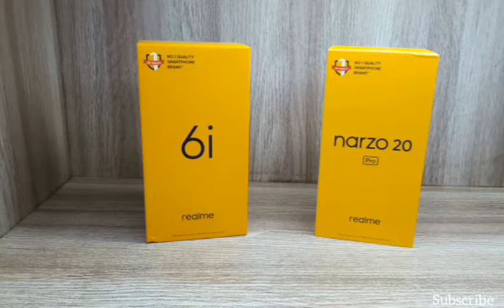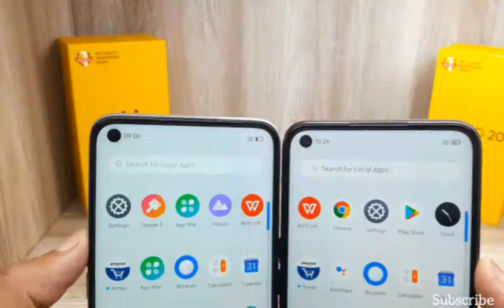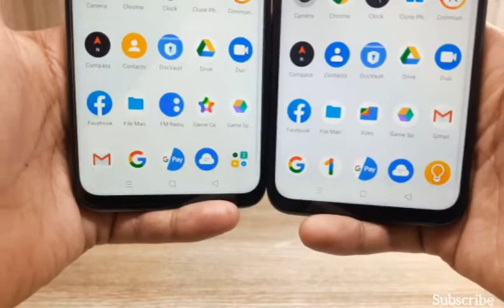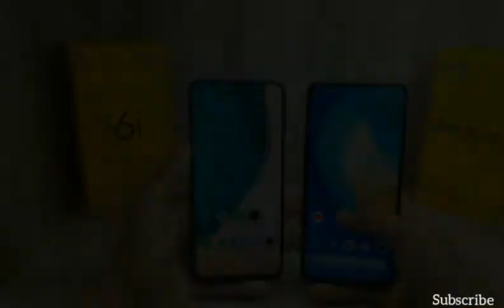Realme narzo 20 pro vs realme 6i ||best phone under 12000 ||smartphone unboxing in hindi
Smartphone unboxing, Smartphone under 10000, Smartphone under 15000, Smartphone under 8000,Smartphone under 7000,Smartphone under 12000

Smartphone unboxing in hindi,
Smartphone unboxing 2020,
Smartphone unboxing India,
Smartphone unboxing video

Mobile phone unboxing in hindi,
Mobile phone video,
Mobile phone unboxing video,

Best budget mobiles in 2020,
Best budget mobile for Pubg,
Best budget mobile for free fire
Best budget mobiles for gaming,
Best budget smartphone 2020 for Pubg mobile

Mobile konsa le,
Mobile kon sa lu,
Mobile konsa Accha hai,
Mobile konsa lena chahiye,
Mobile konsa kharide,
Mobile konsa lena chahiye 2020,
Mobile konsi company ka Accha hai,
Mobile konsa le 2020,
Mobile konsa best hai,
Smartphone konsa lena chahiye,
Konsa smartphone lena chahiye 2020,
Konsa smartphone sabse Accha hai,
Best smartphone konsa hai,
Sabse best smartphone konsa hai 2020,
15000 under smartphone konsa hai,
Sabse sasta smartphone konsa hai,

New mobiles,
New Android mobiles,
New smartphone,
New phones,

New mobiles unboxing,
New smartphone unboxing,
New phones unboxing,
New Android phones unboxing,